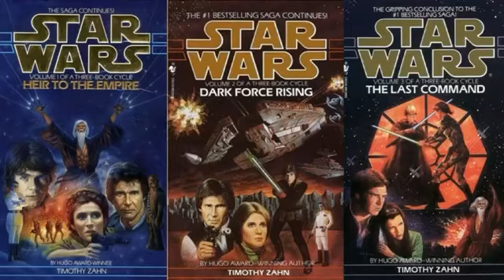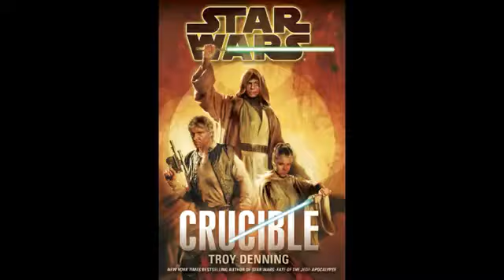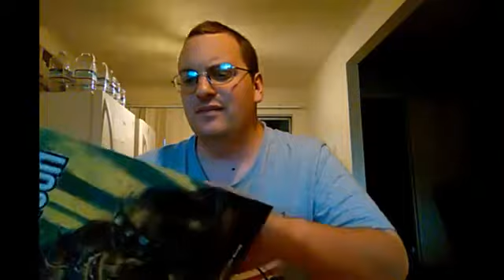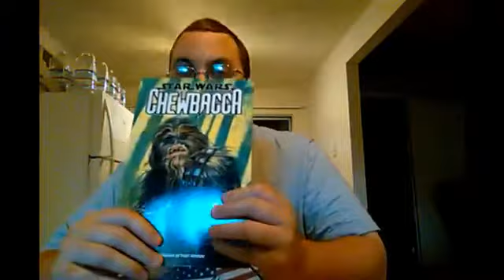Star Wars Legends episode 55 Chewbacca miniseries review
this is another  hard to find comic that takes place right after the novel Vector Prime in the new Jedi Order series.